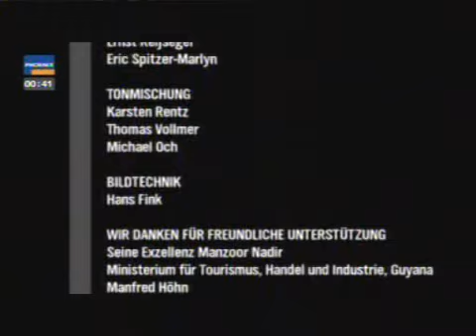faszinierender Bergsegler-Schwarm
Dies ist die unglaubliche Schlußszene aus Werner Herzogs Film "The White Diamond". Hunderttausende von Bergseglern tauchen im Sturzflug ab und verschwinden zum Übernachten in einer geheimnisvollen Höhle, die hinter dem gigantischen Kaieteur-Wasserfall in Guyana versteckt ist.